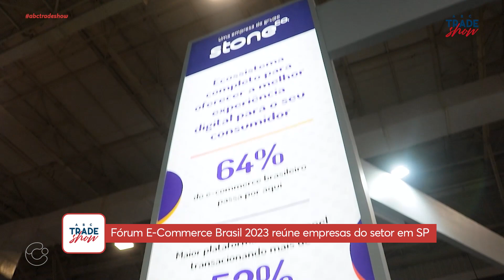Fórum e-Commerce Brasil | Lynx Millennium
Acompanhe a entrevista com Rodrigo Motono, Diretor da Lynx Millennium, durante o Fórum e-Commerce Brasil 2023, realizado em São Paulo.

O Fórum e-Commerce é o principal evento da América Latina do setor e reúne todos os players da cadeia produtiva do comércio eletrônico.